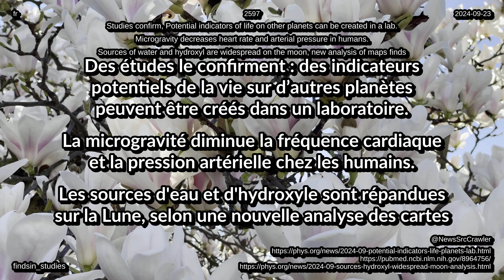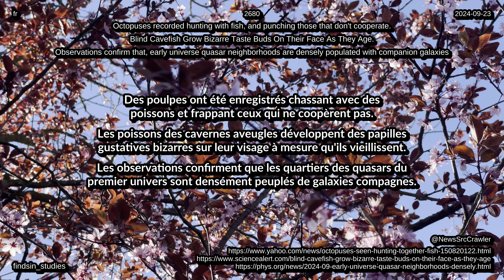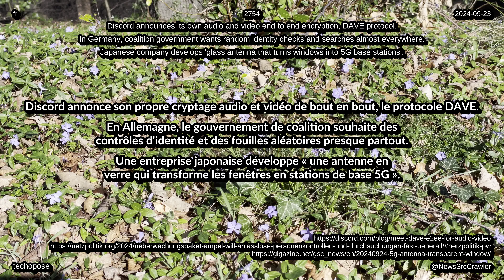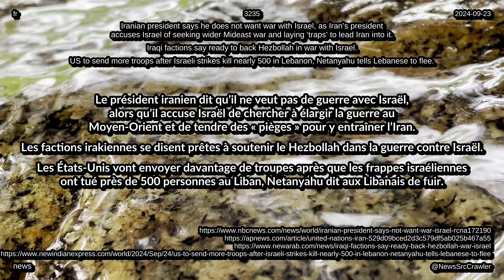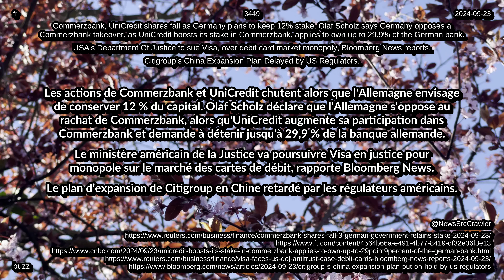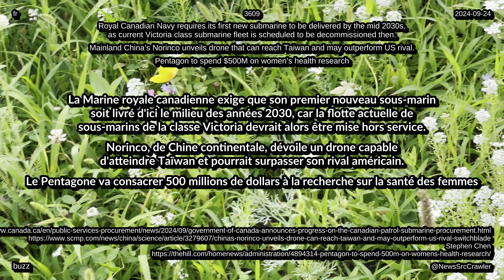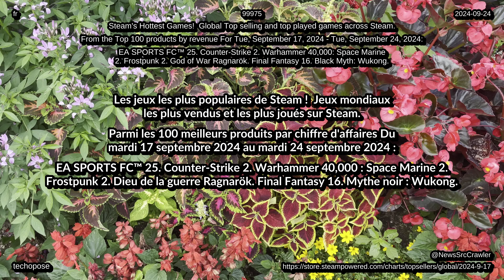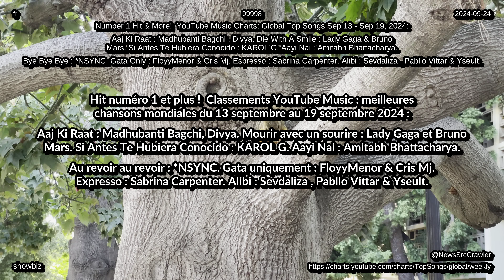Actualités du 24 09 2024 classement technologie vie divertissement 4K